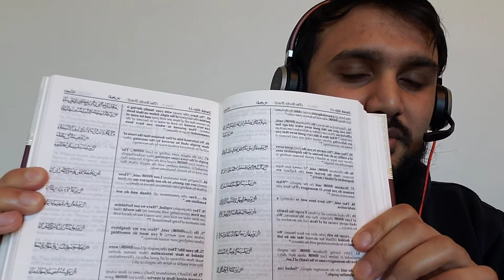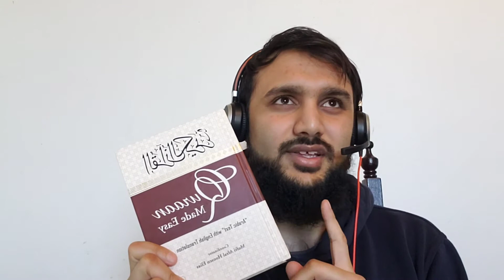Quran Made Easy, Mufti Afzal Hoosen Elias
Narrated `Uthman:
The Prophet (ﷺ) said, "The best among you (Muslims) are those who learn the Qur'an and teach it."
حَدَّثَنَا حَجَّاجُ بْنُ مِنْهَالٍ، حَدَّثَنَا شُعْبَةُ، قَالَ أَخْبَرَنِي عَلْقَمَةُ بْنُ مَرْثَدٍ، سَمِعْتُ سَعْدَ بْنَ عُبَيْدَةَ، عَنْ أَبِي عَبْدِ الرَّحْمَنِ السُّلَمِيِّ، عَنْ عُثْمَانَ ـ رضى الله عنه ـ عَنِ النَّبِيِّ صلى الله عليه وسلم قَالَ ‏ "‏ خَيْرُكُمْ مَنْ تَعَلَّمَ الْقُرْآنَ وَعَلَّمَهُ ‏"‏‏.‏ قَالَ وَأَقْرَأَ أَبُو عَبْدِ الرَّحْمَنِ فِي إِمْرَةِ عُثْمَانَ حَتَّى كَانَ الْحَجَّاجُ، قَالَ وَذَاكَ الَّذِي أَقْعَدَنِي مَقْعَدِي هَذَا‏.‏